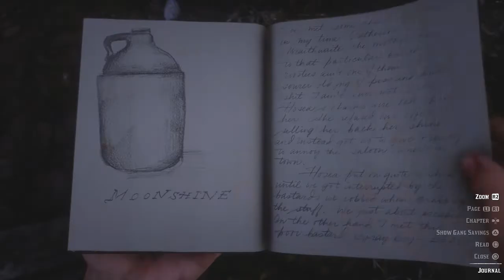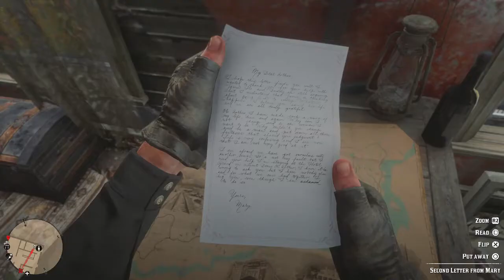I Got Jumped By A Group Of Black Men